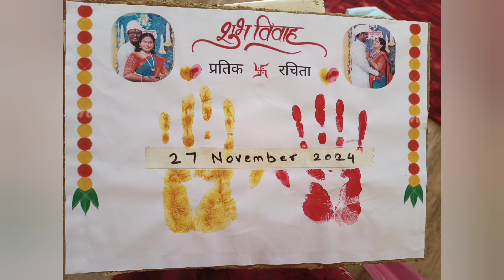ही idea work होईल असं वाटलच नव्हतं 🥹 पण प्रतिक मुळे possible झालं 😍